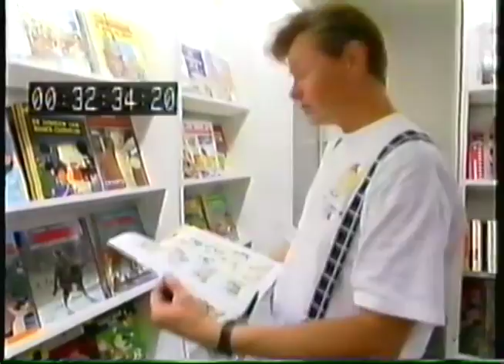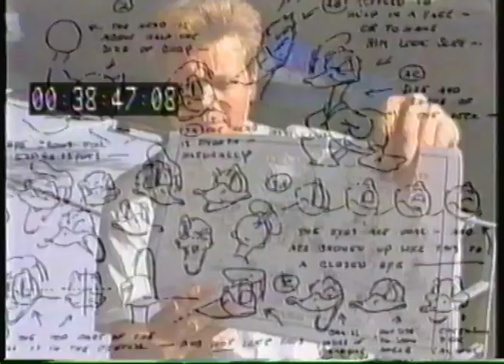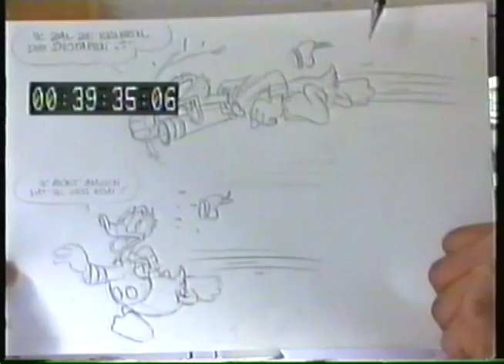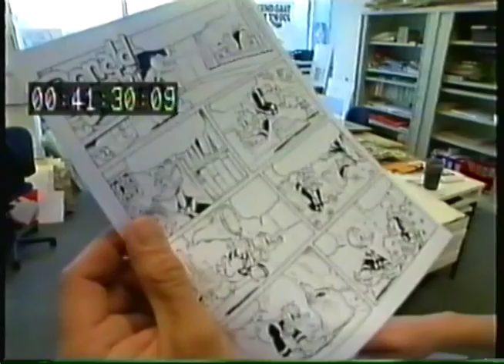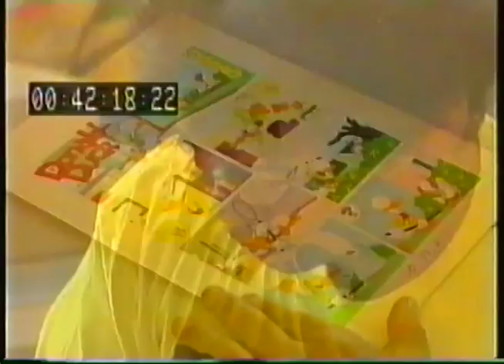Klokhuis over Donald Duck (1995)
Klokhuis kijkt op de redactie van Donald Duck, en volgt Duck-tekenaar Mau Heymans.